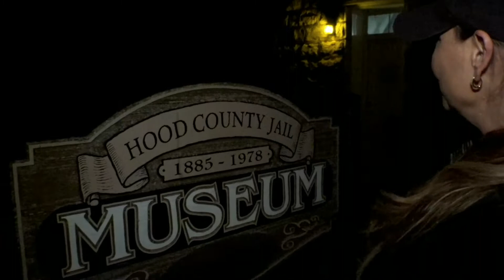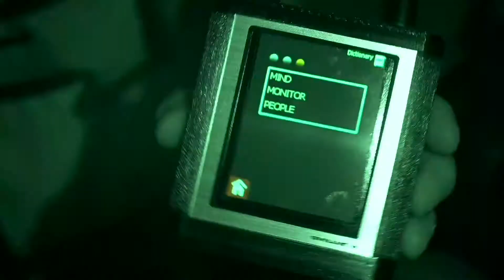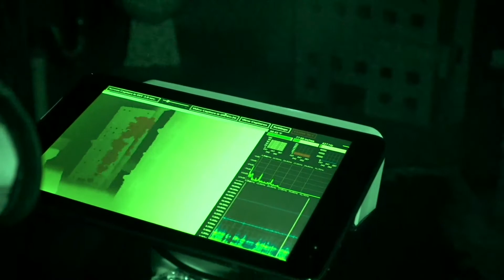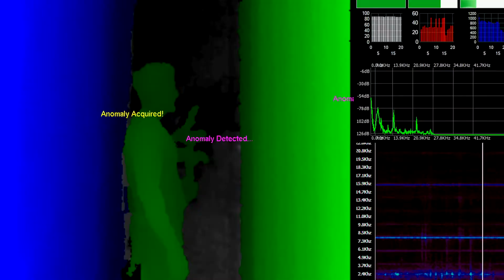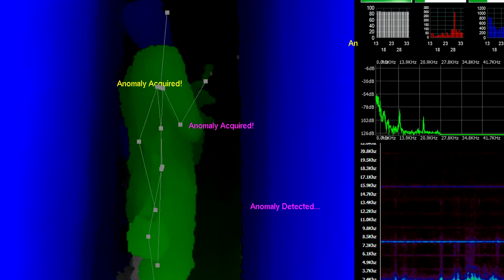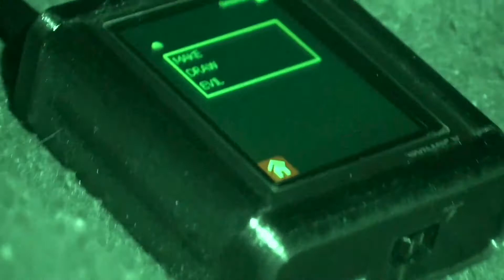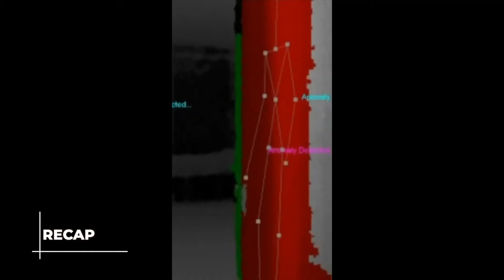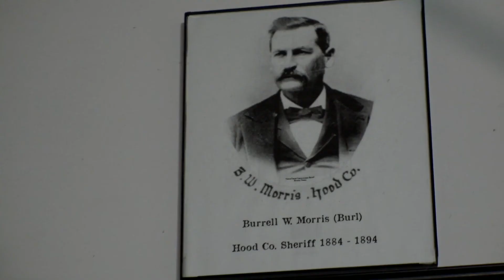Haunted Hood County Old Jail Museum 2022 - Episode #9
Mystic Ghost Paranormal Research & FTP-Finding The Paranormal investigates the Hood County Old Jail Museum in Granbury, Texas.

00:00 Sneak Peek
01:00 Intro
01:48 Interview
02:75 First group session with Tesla Coil
08:27 Jail investigation
10:13 SLS footage
13:29 Poltercom session
15:47 Investigation the hole
19:51 Just the guys investigating the jail cell
24:12 Debrief with volunteers
26:07 Debrief (just the team)
30:28 Michelle's solo session in the jail cell
33:50 Jose's solo session in the jail cell
36:39 Ben's solo session in the jail cell
40:16  Ben and Father Ruben session in the jail cell
44:30 Recap of the whole night